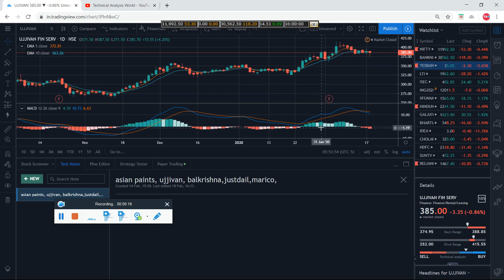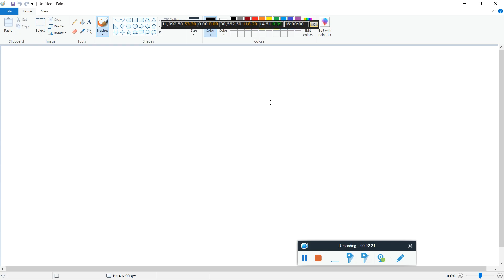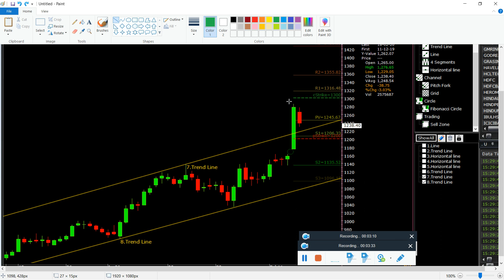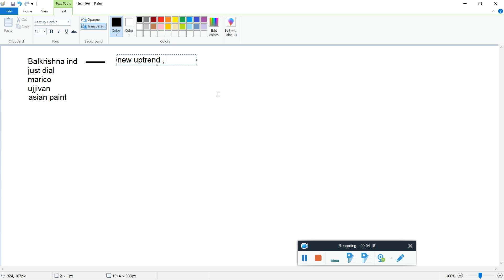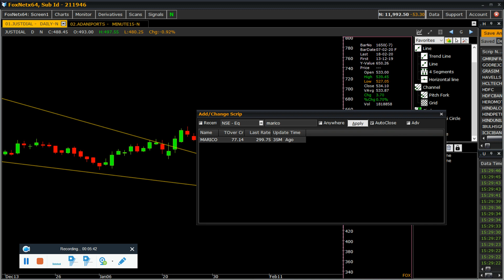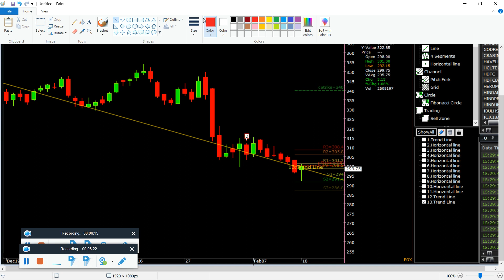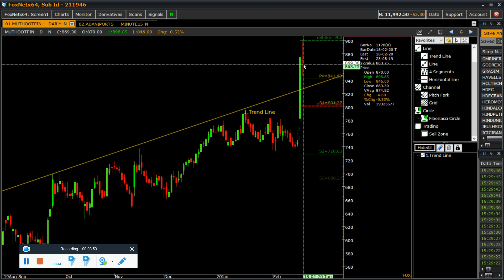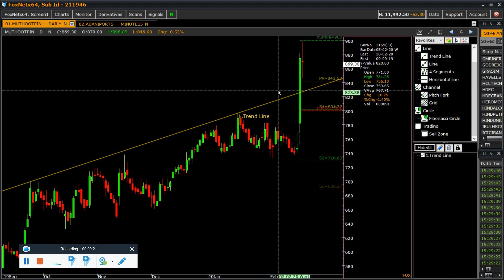Live Analysis Part 2 - With Live Example of Balkrishna Ind,Just Dial,Marico,Ujjivan & Asian Paint